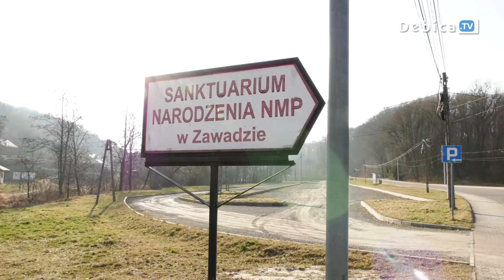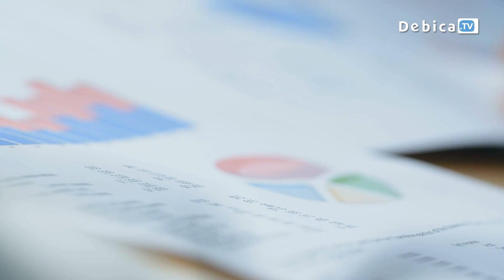CBA zakończyło kontrolę w Urzędzie Gminy Dębica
CBA zakończyło kontrolę w Urzędzie Gminy Dębica. Inspekcję prowadził Wydział Postępowań Kontrolnych Delegatury Centralnego Biura Antykorupcyjnego w Rzeszowie. Sprawa dotyczyła sprawdzenia określonych przepisami prawa wybranych procedur podejmowania i realizacji decyzji w przedmiocie udzielania, realizacji wybranych zamówień publicznych, oraz rozporządzania mieniem.
Kontrola w Urzędzie Gminy Dębica trwała od kwietnia 2021 roku. Okres, jaki sprawdzał Wydział Postępowań Kontrolnych Delegatury Centralnego Biura Antykorupcyjnego w Rzeszowie obejmował lata 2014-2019.